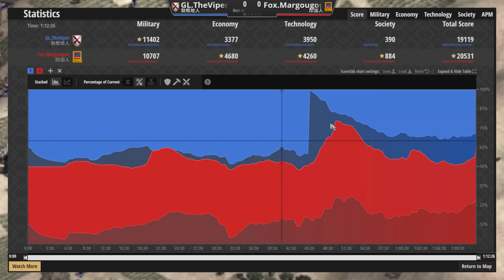【世紀帝國2決定版】Viper天梯對決Margougou，新版革命後期弱化後還能逆轉戰局嗎？【2700+】